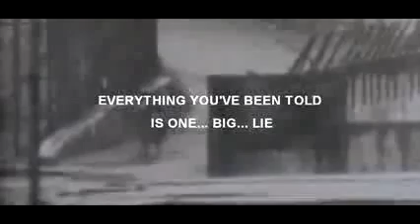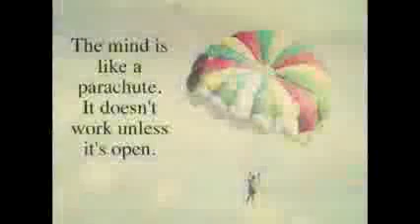Illuminati Trickery Fake Terror YouTube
Good info, sub me pls.